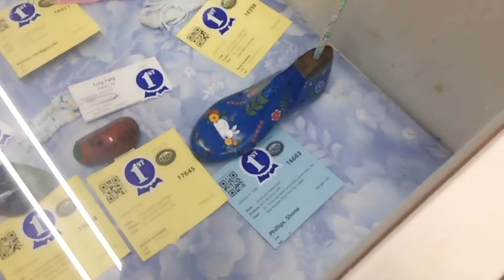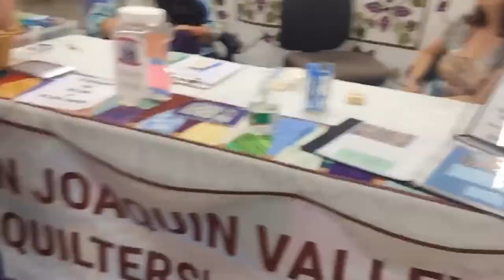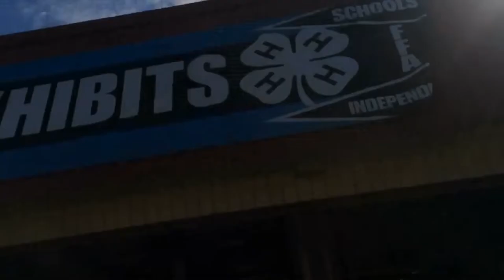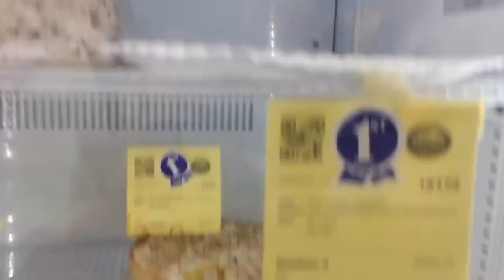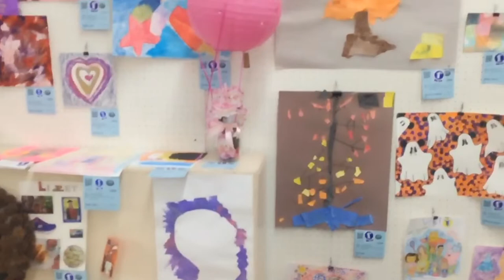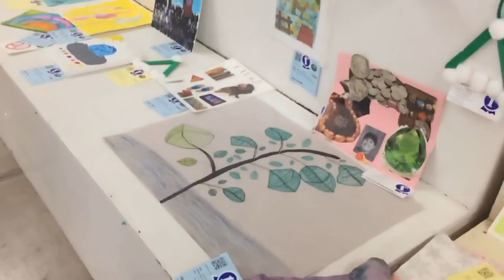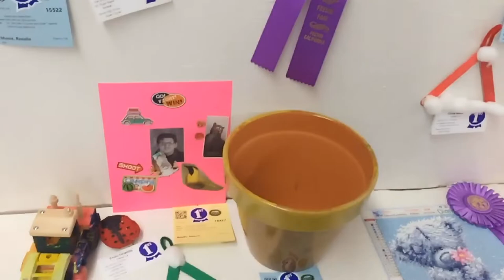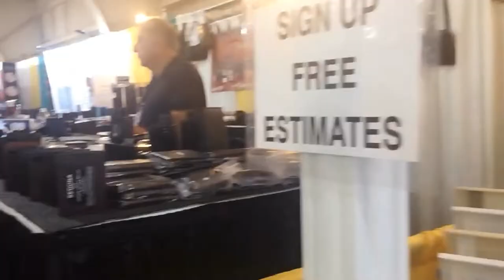Daily Vlog#136: Big FN Fair(5) - “Tham Quan” các khu xếp hạng tài năng...(art room)